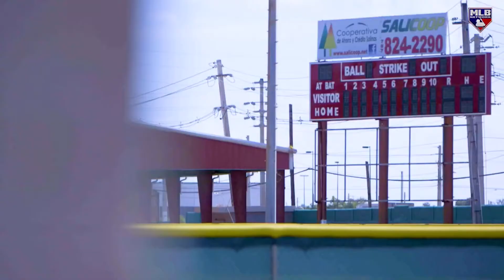MLBtalk NUESTRO 🇵🇷 HOF ROBERTO CLEMENTE